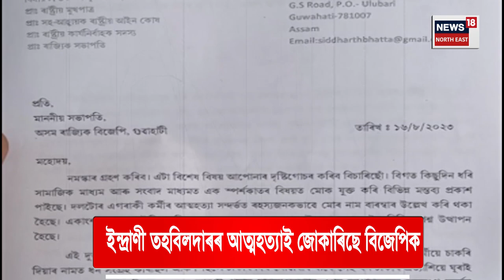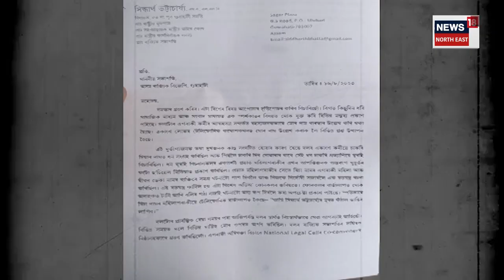Explainer on Tsunami in BJP | Indrani ৰ আত্মহত্যাই জোকাৰিছে BJP ক, নাম সাঙোৰ খাইছে ডাঙৰ নেতাৰ N18V